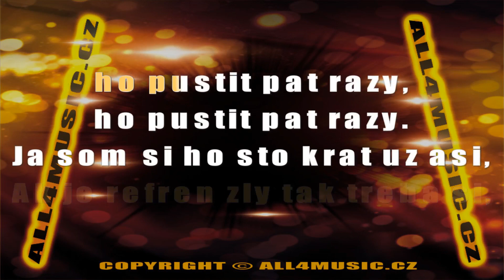KJ1822 Horkýže slíže-Silný refren (Karaoke verze)